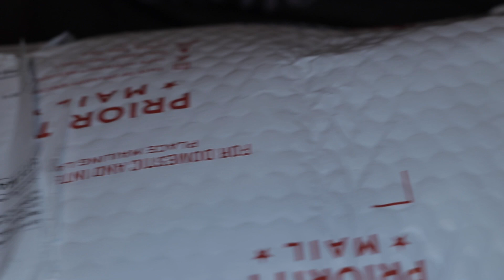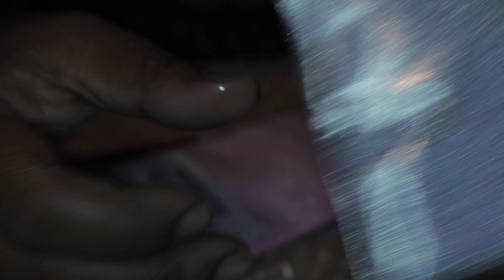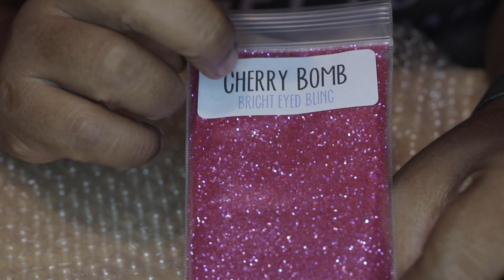Glitter mail: Brighteyedbling.com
Please check out Bright eyed bling for your glitter needs.
Tell her OVW sent you

I love glitter yall I cant help it lol

MARCELLE COOPER
P.O.BOX 1854